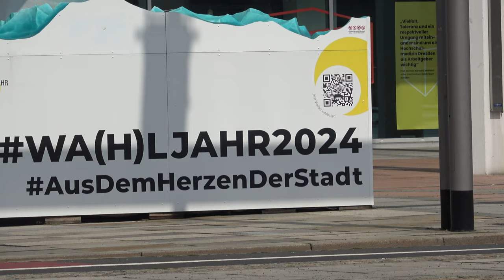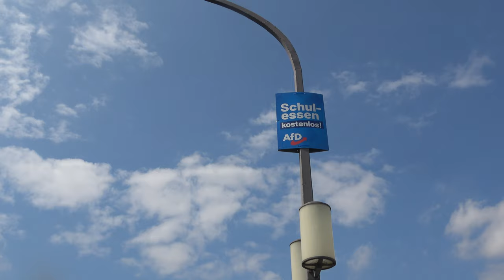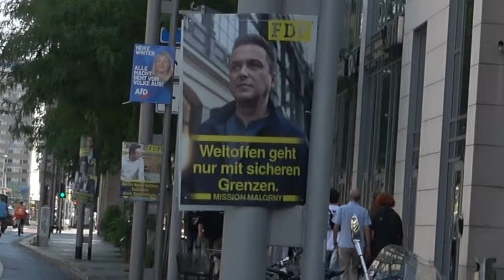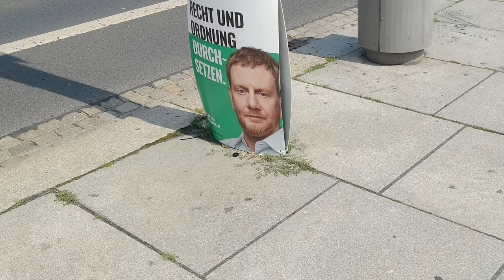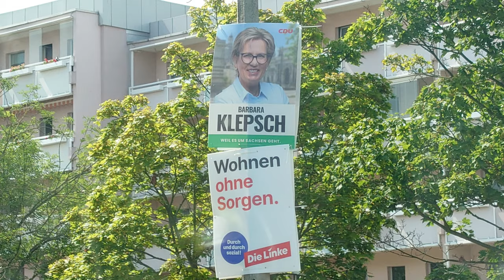Wahlplakate in Dresden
Geocaching KoerniDD

Musik

KoerniDD 2024